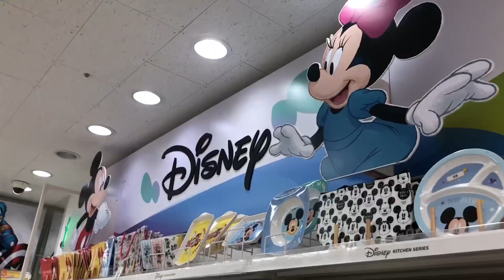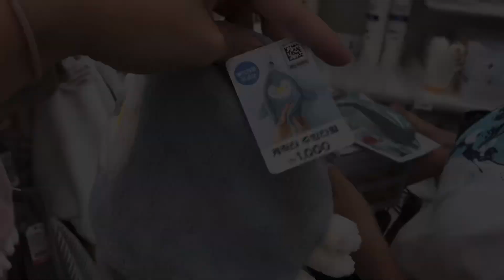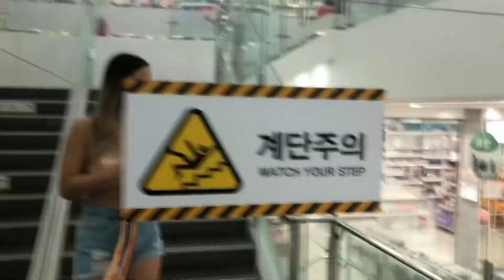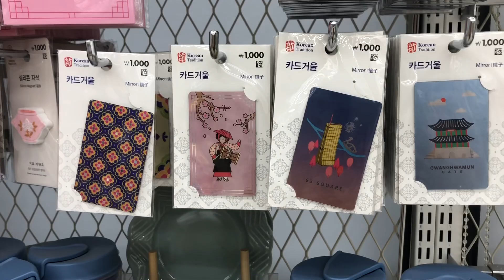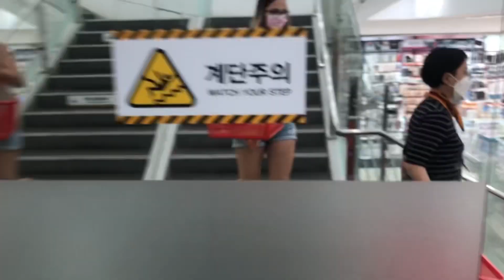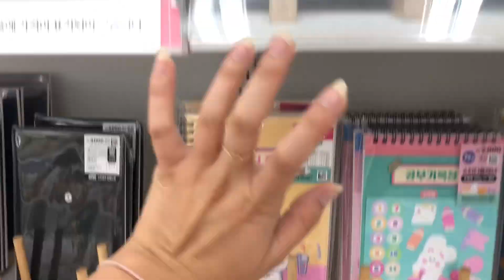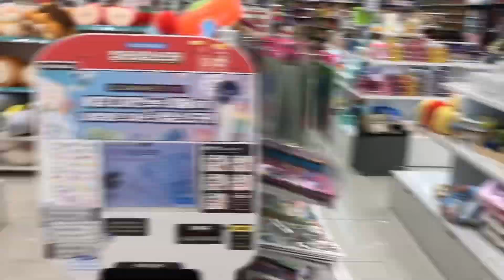Kore’de 45 Birimle Bi Dolu Ürün Almak! Güney Kore Fiyatları | Daiso Turu🥳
Selam! Ben Çağla. Anılar dünyama hoş geldin! Dönüp baktığımda yaşadığım günleri hatırlamak için bu kanalı açtım. Yolculuğuma ortak olduğun için teşekkürler🤍 Keyifli seyirler